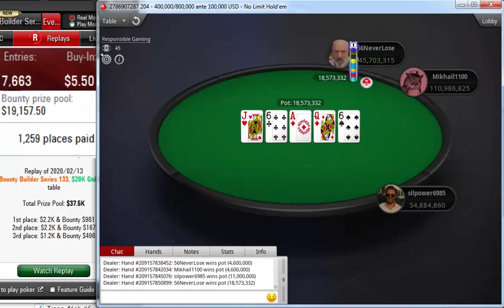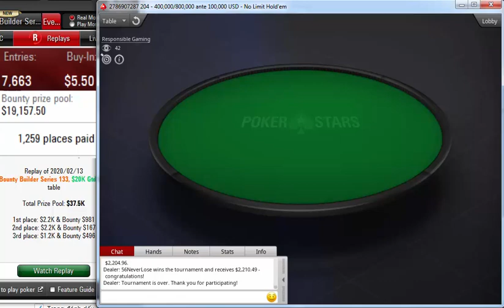Replay |"56NeverLose" Final table PokerStars Bounty Builder Series 133: $5.50 NLHE $20K Feb 13, 2020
56NeverLose
Mikhail1100
silpower6985
Bundesmasine
petko_1977vr
Mgl.Garuda
AlexDunya
iamthelaw798
sannnya
Replay |"56NeverLose" Final table PokerStars Bounty Builder Series 133: $5.50 NLHE, $20K Gtd Feb 13, 2020